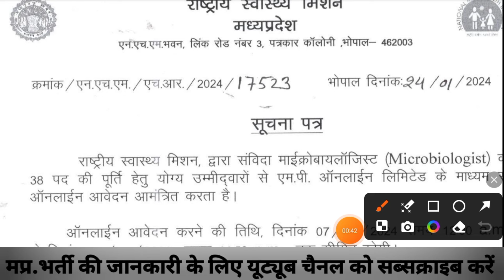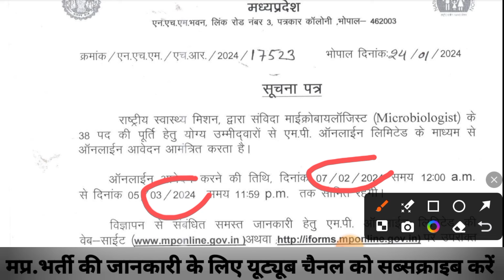मध्य प्रदेश NHM नया भर्ती 2024 | MP NHM Latest Vacancy OUT of Notice I Dinesh sir iti